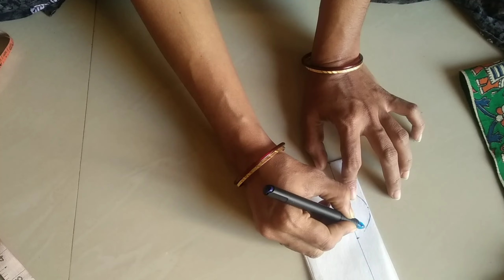Chudidar Pant (part 1) cutting in Telugu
Detailed explanation of chudidar pant..